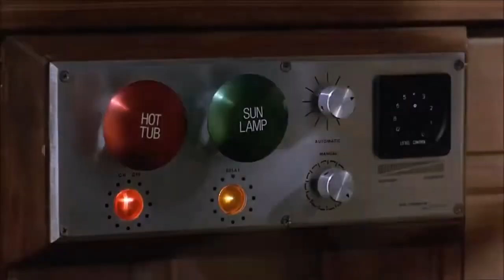Sho Kosugi vs Jet Li: A Showdown of Martial Arts Legends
In this exhilarating video, witness the epic clash between two martial arts legends: Sho Kosugi and Jet Li. This showdown pits Kosugi, the iconic ninja master known for his stealth and weapon mastery, against Jet Li, the explosive Wushu champion renowned for his lightning-fast strikes and agility. As we explore their contrasting styles, we analyze their strengths and weaknesses, revealing what makes each fighter a unique force in the martial arts world.

Can Kosugi’s tactical approach and years of experience outsmart Li’s relentless speed and power? Or will Jet Li’s dynamic movements and adaptability prove too much for the veteran ninja? Join us as we break down key fight scenes, techniques, and strategies employed by both fighters, providing an in-depth look at their legendary rivalry.

Whether you're a die-hard martial arts fan or just curious about the differences between traditional ninjutsu and modern Wushu, this video is packed with thrilling insights, expert commentary, and stunning visuals. Discover the nuances that set these two martial arts icons apart and find out who ultimately reigns supreme in this unforgettable showdown.

Engage with us in the comments: who do you think would win—Sho Kosugi or Jet Li? Let's settle the debate once and for all!